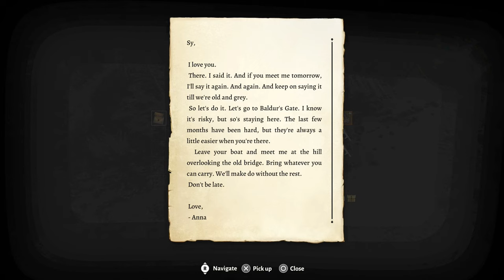Baldurs Gate 3 PS5 Gameplay (Let's Play #2)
Baldurs Gate 3 PS5 Gameplay (Let's Play #2) - Find a cure,
Ravaged Beach,
Daughter of darkness,
Astarion,
The pale elf,
Gale,
The wizard of waterdeep,
Damays,
Laezel